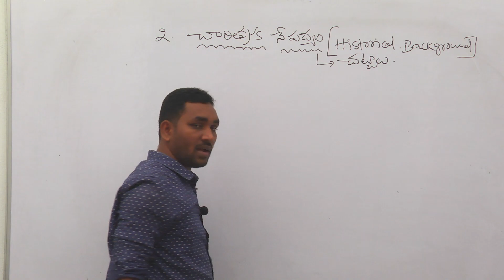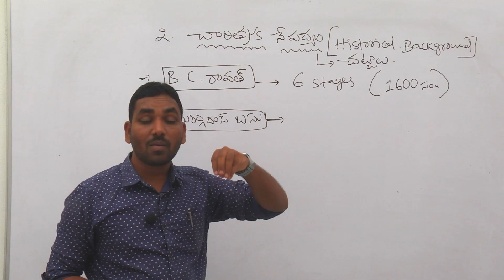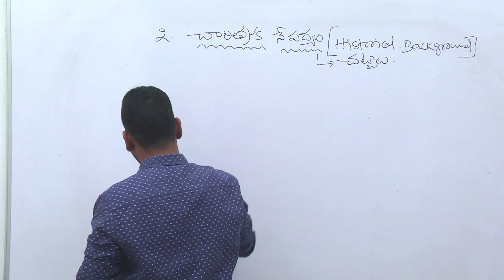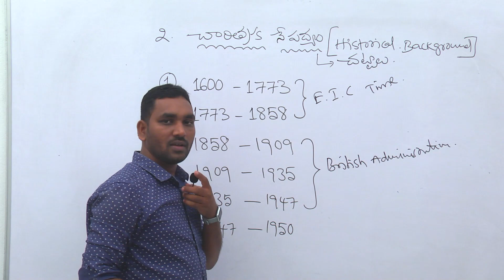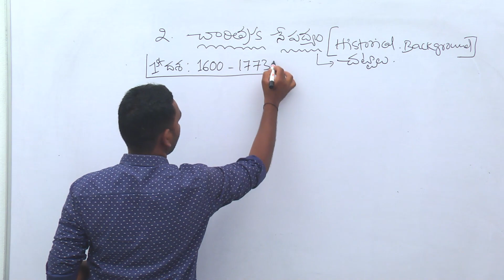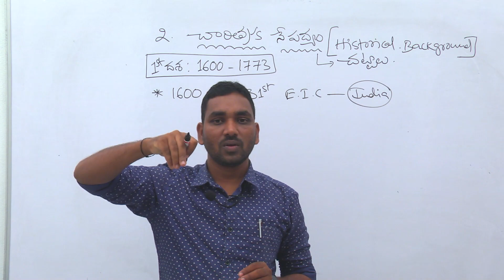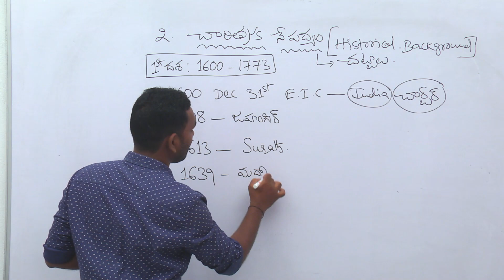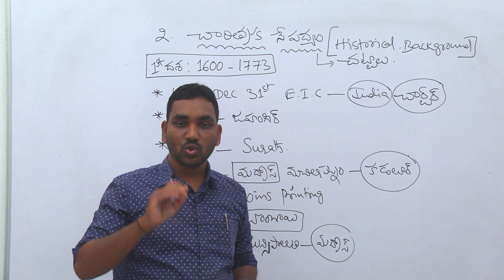INDIAN POLITY|INTRODUCTION TO THE INDIAN CONSTITUTION PART-4 PRAVEEN SIR|TSPSC|APPSC|SI-PC#group4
INDIAN POLITY|INTRODUCTION TO THE INDIAN CONSTITUTION PART-4IPRAVEEN SIR|TSPSC|APPSC|SI-PC

Important Judgements of Supreme Court Of India
Milestone Judgements of Supreme Court Of India
గోలకనాథ్ కేస్
Golaknath Case
ఆదేశిక సూత్రాలు
Directive Principles
Current Polity Issues
Current Issues

ప్రధాన మంత్రి
మంత్రి మండలి
Prime Minister of India
President Rule in India
Article 356
Impeachment of President in India
Procedure for impeachment of the President
PRESIDENTIAL IMPEACHMENT
the president of India impeachment
రాష్ట్రపతి వీటో అధికారాలు
Presidential Veto Powers
Veto Power of the President of India
The presidential veto power explained
Pocket Veto
Absolute Veto
Suspensive veto
Indian Polity Online Classes in Telugu

Indian Polity Introduction Class
భారత రాజ్యాంగం - పరిచయం
భారత రాజ్యాంగ పీఠిక
భారత రాజ్యాంగ ప్రవేశిక
గణతంత్ర దినోత్సవం ప్రాముఖ్యత
ప్రాథమిక విధులు
భారత రాజ్యాంగం లక్షణాలు
భారత రాజ్యాంగం ఆర్టికల్స్
preamble - ప్రవేశిక
The Preamble of Indian Constitution
Preamble to the Constitution of India
Preamble of the Constitution of India
indian polity peamble
Indian polity syllabus in telugu
INDIAN POLITY APPSC
INDIAN POLITY TSPSC
INDIAN POLITY GROUP1
INDIAN POLITY GROUP2
INDIAN POLITY GROUP3
INDIAN POLITY GROUOP4
POLITY GROUP1
POLITY GROUP2
POLITY GROUP3
POLITY GROUP4
POLITY SYLLABUS OVER VIEW
Laxmikanth Indian Polity
OVERVIEW OF INDIAN POLITY
Most Important Articles in Indian Constitution
Indian Constitution Most Important Bits
Important Acts passed by British Government in India
How to Remember Constitution of India Easily
Important Constitutional Amendments
Indian Polity | Major Amendments of Indian Constitution
Important Acts in India before Independence
The Regulating Act, 1773
The Pitts India Act, 1784
The Charter Act of 1813
The Charter Act of 1833
The Charter Act of 1853
The Government of India Act, 1858
The Indian Councils Act, 1861
The Indian Councils Act, 1892
The Indian Councils Act, 1909 (The Morely-Minto Reforms)
The Government of India Act, 1919 (The Montague-Chelmsford Reforms)
The Government of India Act, 1935
Constitutional Development
Salient features of Indian Constitution
Preamble
Fundamental Rights, Directive Principles of State Policy and their relationship - Fundamental Duties, Distinctive features
Unitary and Federal.
Structure and functions of Indian Government
Legislative, Executive and Judiciary
Types of Legislatures- Unicameral, Bicameral- Executive
Parliamentary, Judiciary
emergency powers of the President of India
indian president and emergency powers
Judicial Review, Judicial Activism.
Distribution of Legislative and Executive Powers between the Union and the States;
Legislative, Administrative and Financial relations between the Union and the States
Powers and the Functions of Constitutional Bodies
UPSC, State Public Service Commissions, CAG and Finance Commission.
Centre- State relations- Need for Reforms
Rajmannar Committee, Sarkaria Commission, M.M. Punchchi Commission
Unitary and Federal features of Indian Constitution.
Amendment Process to the Constitution
Centralization Vs Decentralization
Community Development Programs
Balwantray Mehta, Ashok Mehta Committees
73rd and 74th Constitutional Amendment Acts and their Implementation.
Indian Political Parties
National, Regional- One Party, Bi-Party, Multi-Party Systems
Regionalism and Sub-Regionalism–Demand for New States
Sri Krishna Committee
National Integration- Threats to Indian Unity.
Welfare Mechanisms in India
Provisions for Scheduled Castes,
Tribes and Minorities, Reservations for SCs, STs and Backward Classes
Prevention of SCs and STs Atrocities Act
National and State SCs, STs and BCs Commissions,
Women’s Commission
National and State Minorities Commissions
Human Rights Commission
RTI- Lokpal and Lok Ayukt.

Women’s Commission, National and State Minorities Commissions
Human Rights Commission
RTI
Lokpal and Lok Ayukt